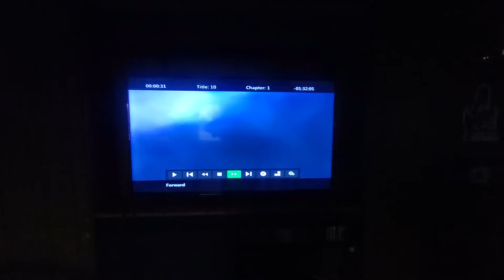October 2, 2022